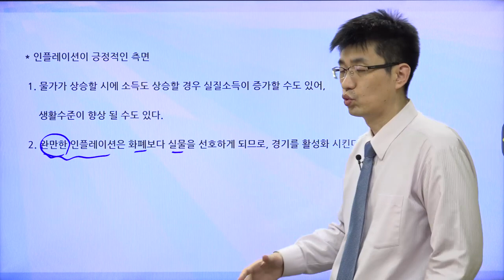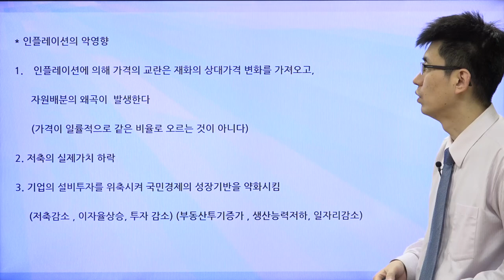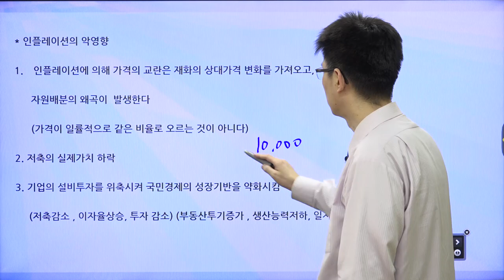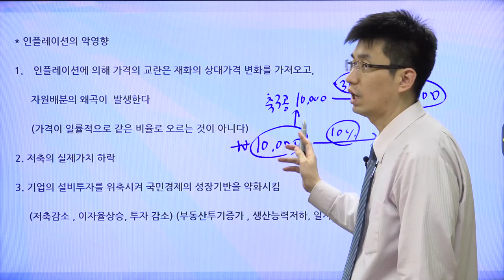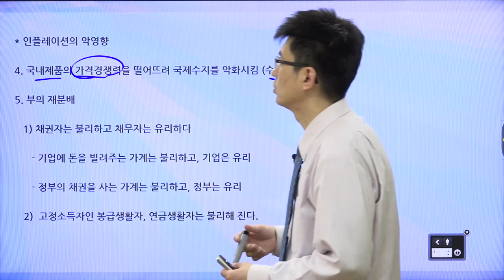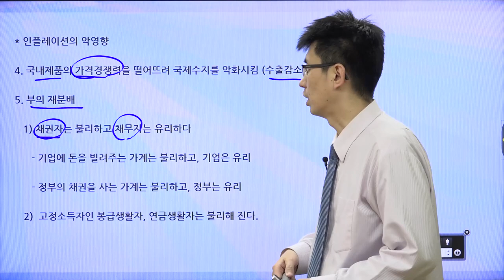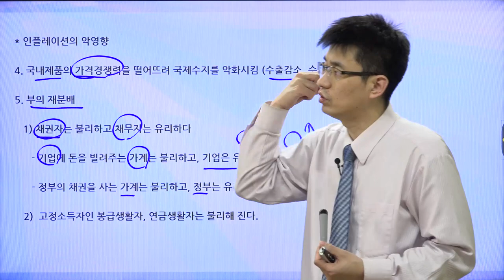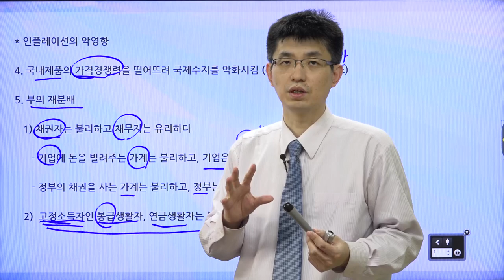[경제기사 읽기 28] 인플레이션은 경제에 어떤 영향을 미치는가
인플레이션은 경제에 어떤 영향을 미칠까요? 채권자에게 유리할까요 채무자에게 유리할까요?